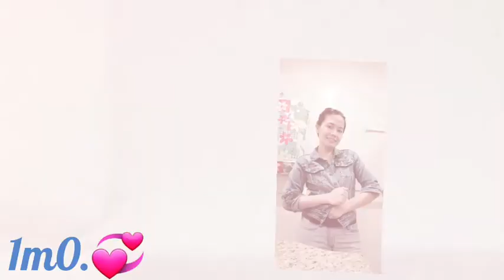YOU // TinA official vlog